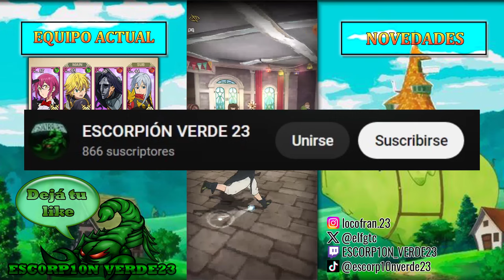GOWTHER Y PELLIOT, CAPTURAMOS A VIVIAN | The Seven Deadly Sins Grand Cross #46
00:00 INTRO
00:10 GOWTHER Y PELLIOT
00:52 LA MAMA DE PELLIOT
01:23 REGALO DE GOWTHER
02:31 MELIODAS EL ESPÍA
03:00 HAWK???
03:15 DESCUBRIMOS AL ACOSADOR
04:10 VS VIVIAN
05:30 CAPTURAMOS A VIVIAN
06:11 EL CASTIGO DE VIVIAN
08:56 MERLIN MESERA
11:18 MELIODAS Y ELIZABETH
12:20 FINAL